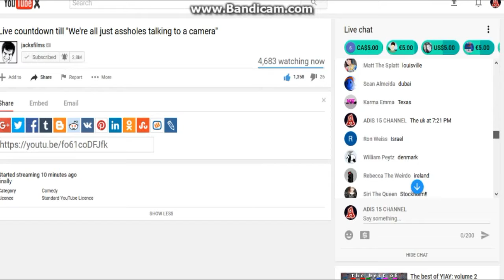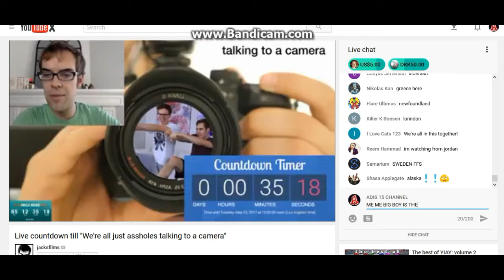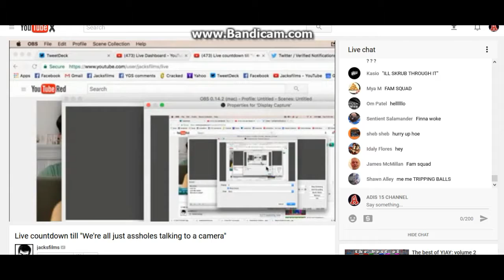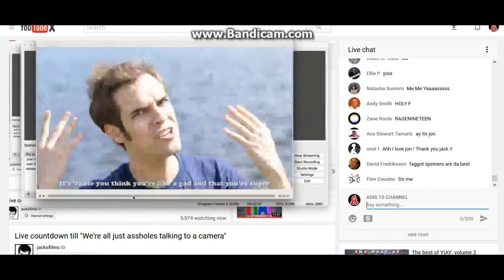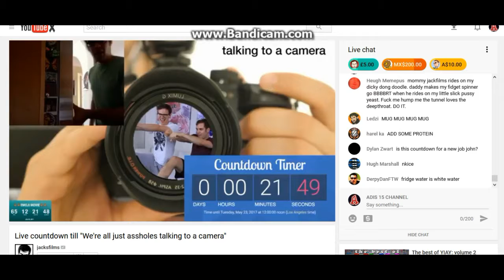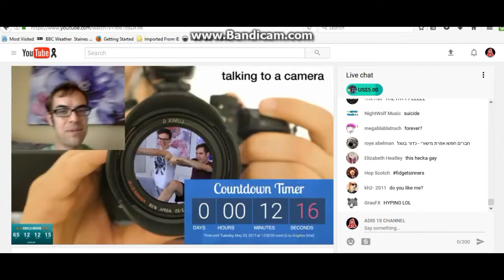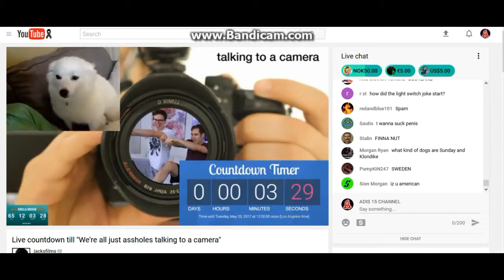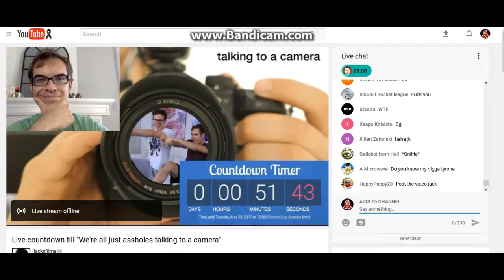Jacksfilms Livestream on YT 2 (23/05/17) (Livestream) - Countdown to Jacks next song.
Hey Guys welcome to today's video where i have got some of jacksfilms newest livestream on counting down to his next song called we all just assholes talking to a camera .